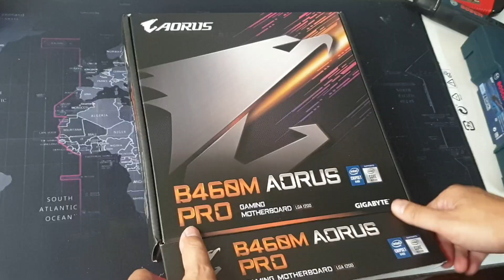Computer Installation ASMR (Best audio with earphone on)